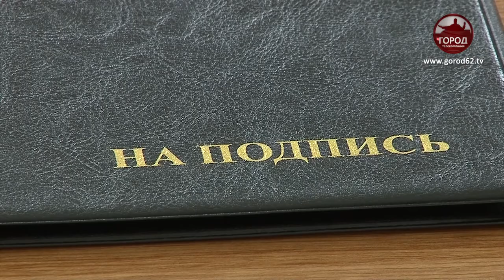КЛАСТЕР ПИЩЕВОЙ ПРОМЫШЛЕННОСТИ